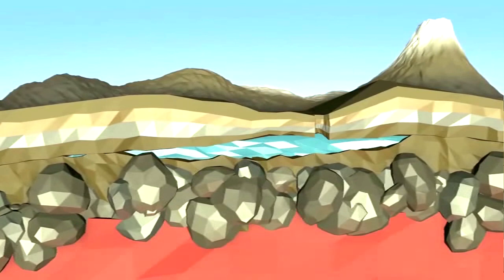Electronia, donde la energía se renueva - 2D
“Electronia, donde la energía se renueva”, es el nombre de esta película creada por el Museo Interactivo Mirador (MIM) para su Cine 3D, que busca concientizar sobre el impulso de energías limpias y económicas.

En la película pueden ver a historia de Jorge, un niño curioso e inquieto, que emprende un viaje en busca de alternativas que puedan cambiar el destino de su ciudad, “Electronia”, donde existe un alto consumo de energía, la cual se ve enfrentada a las consecuencias de un uso indiscriminado de las fuentes tradicionales. De esta forma, Julio Jung nos relata cómo el protagonista conoce los distintos usos de la geotermia, energía solar, eólica, hidráulica, mareomotriz y biomasa.

El museo libera en 2D este filme exclusivo, con un educativo y contingente, para que todos y todas puedan acceder a su contenido en familia, en el marco del museo virtual "MIM en Casa".